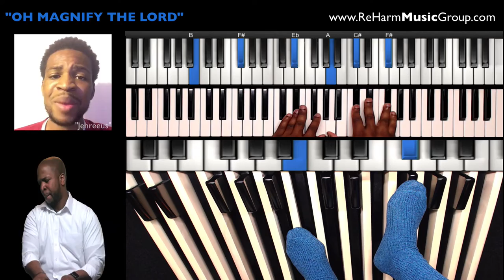OH MAGNIFY (ORGAN)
Mike Davis on organ.